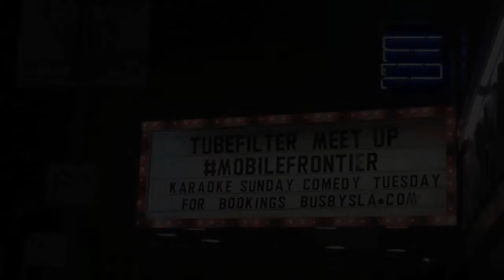Olga Kay compares Vine to YouTube at Tubefilter Mobile Frontier Panel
HD Video - YouTube Celebrity Olga Kay discusses Vine versus YouTube at the Tubefilter Mobile Frontier Panel with Drew P Baldwin (Tubefilter) and Greg Goodfried (United Talent Agency). Olga discusses the power of celebrity ads on Vine. Based on his ad agency experience, Greg talks about advertising models for mobile video versus TV. In the photos at the end, you'll see Bob Jensen (SAG-AFTRA New Media) and Liz H Kelly (Goody PR, Sunrise Road Media and producer of this video).